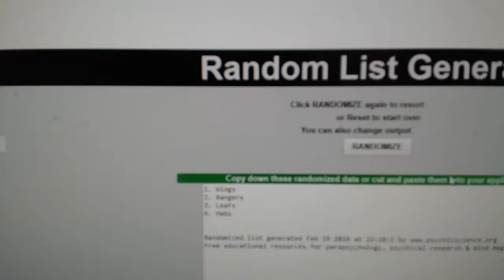Multi Randoms - C&C GB #8278